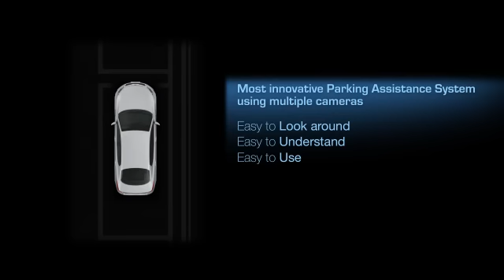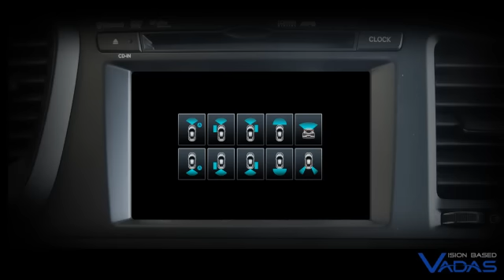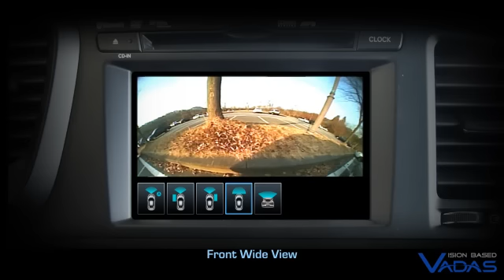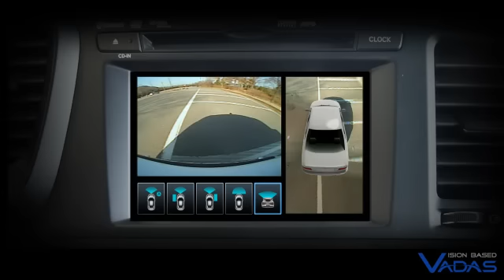Surround View Monitor powered by VADAS Co., Ltd.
Around View Monitor(also called as Surround View Monitor) is a technology and/or system offering 360° surround view around the car which is synthesized from the images coming from 4 different cameras installed in front, left, right and rear side of the car to help driver to get rid of blind spot for the safe parking.

This video was made for the promotion of AVM solution developed by VADAS in 2010. You can see various view modes provided by VADAS AVM solution and how the four camera images are integrated to generate one surround view image. You also can see how surround view is expressed in monitor while parking and driving.

Part of the technologies applied to the solution shown in this video has been adopted to one commercial vehicle model which is supposed to be produced from 4Q of 2013.